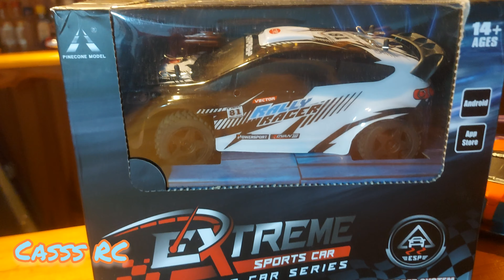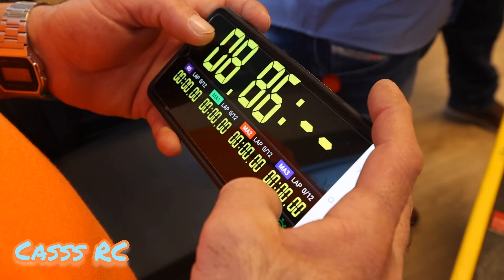Furmula 1 unboxing team Associated F28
Unboxing 2 1/28 scale cars from AliExpress
And  up date to my Chanel